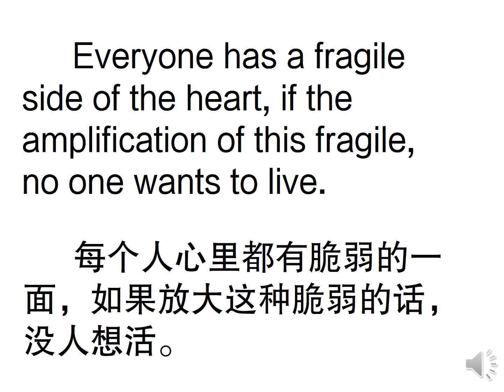learn Chinese； 经典语录3 Classic quotation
每个人心里都有脆弱的一面，如果放大这种脆弱的话，没人想活。

     Everyone has a fragile side of the heart, if the amplification of this fragile, no one wants to live.